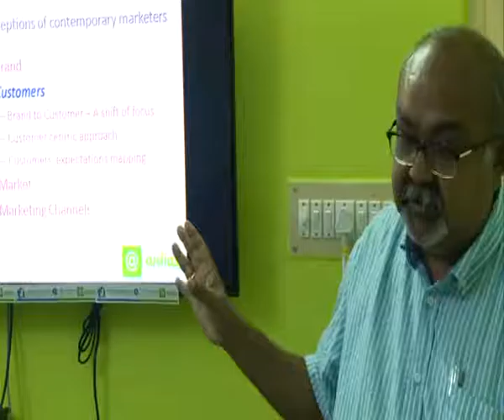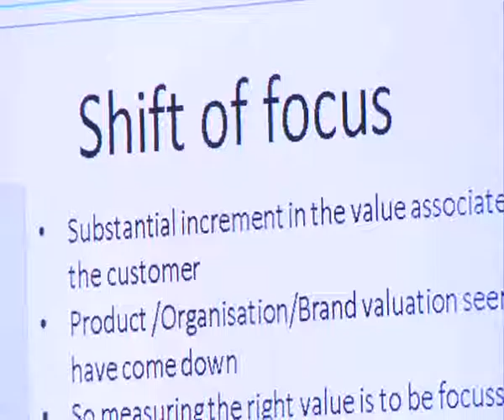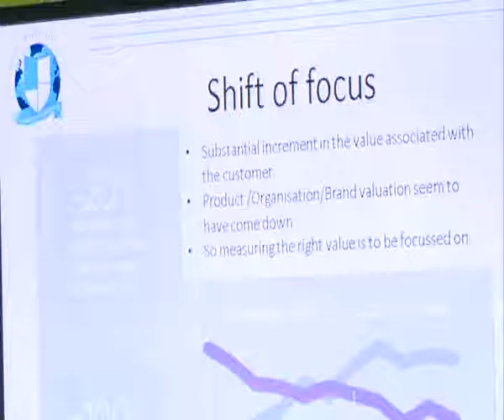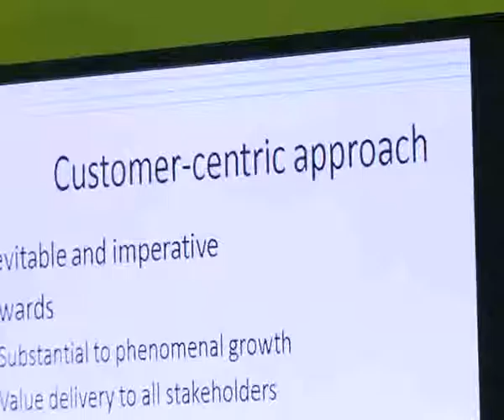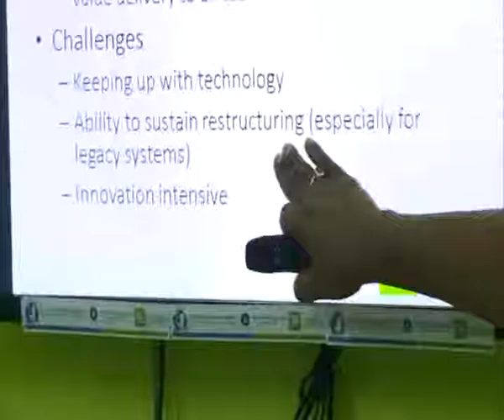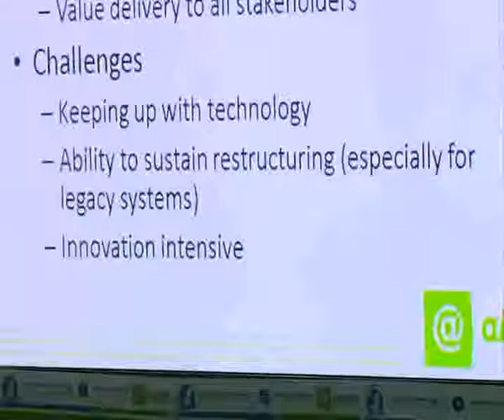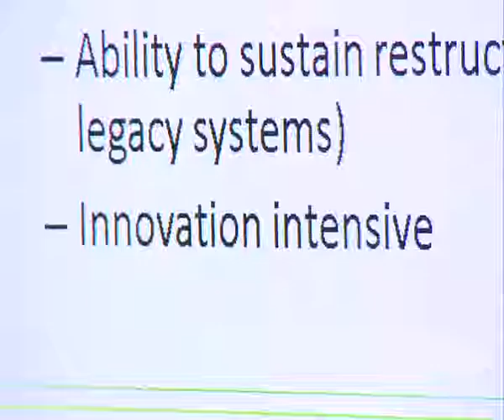Part 05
Aidias Consulting Group introduced Advance Diploma for working professionals in Marketing,  Branding, Media & Digital Marketing in association with Cambridge Marketing College, UK. 1st Batch November 19th, 2016